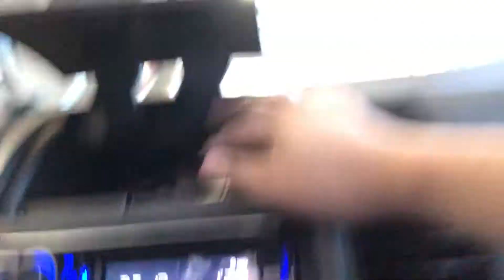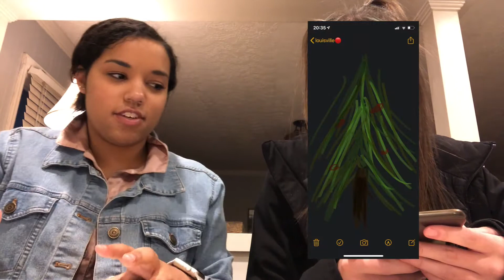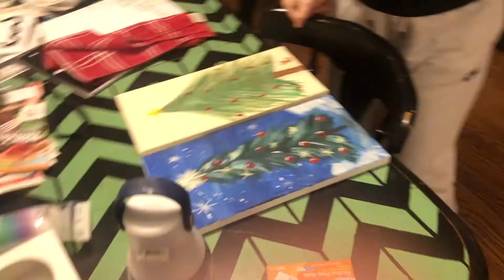Painting Competition | Sophie & Aisha | Vlogmas Day 2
We painted Christmas trees today. Who did the best?